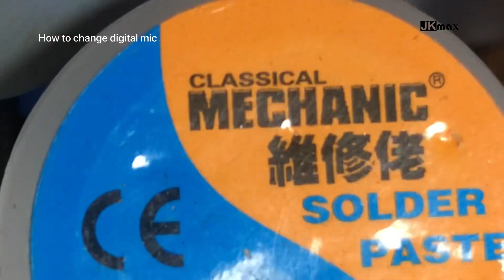Digital mic replace | Digital mic replacement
Digital mic replacement
How to replace any android smart phone digital  Microphone Mic